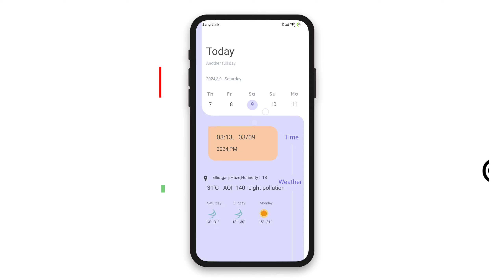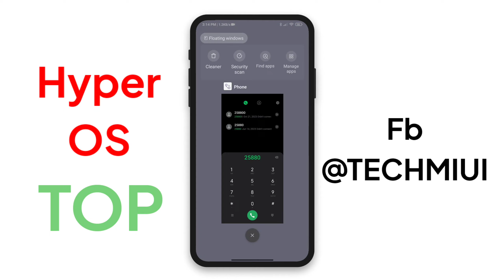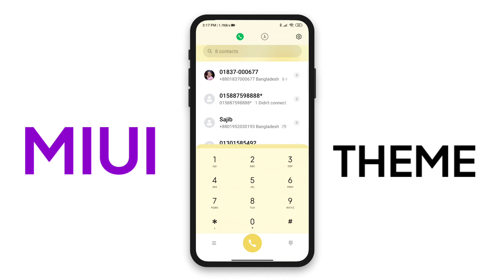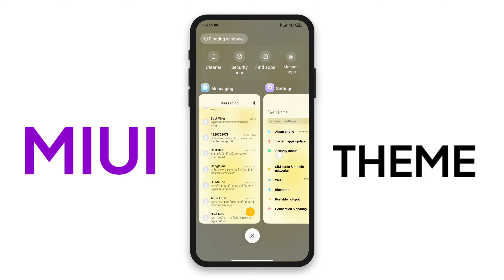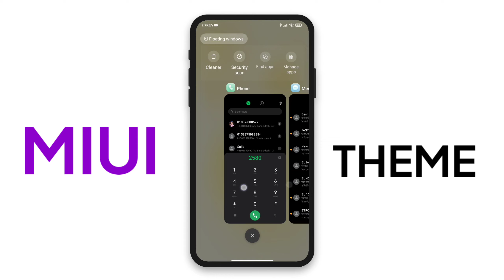HyperOS theme with Depth Wallpapers for MiUI | HyperOS UI | TECH MIUI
⚡ Most awaited HyperOS theme with Depth Wallpapers for MiUI | HyperOS UI | TECH MIUI

Name: Shallowness
1/-
Link Not Available
zooking

Name: Fleeting years
Link Not available
 Evanc

Timestamps
00:00 THEMES (1)
01:57 THEMES (2)

(c)TechMiui 2024______________